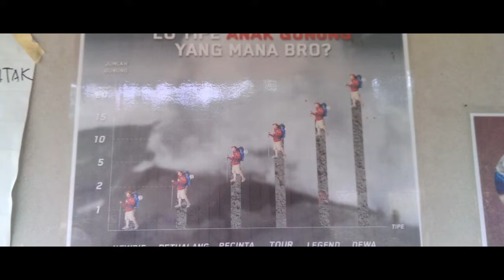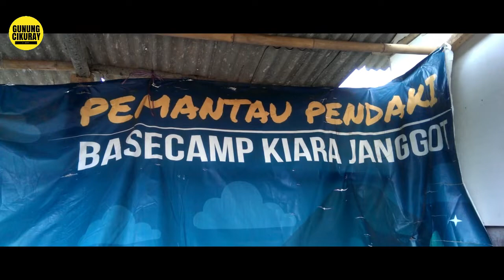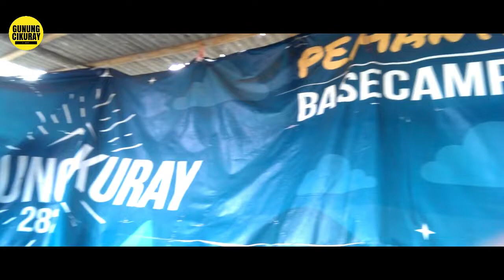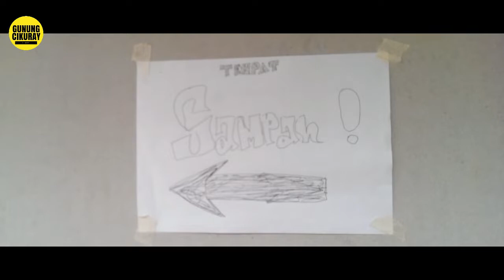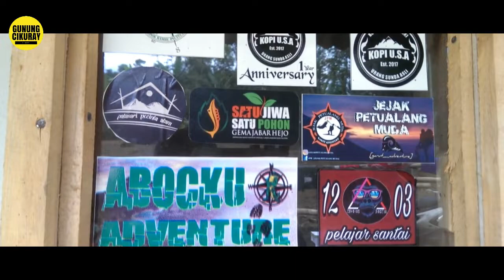Situasi Pendakian Gunung Cikuray 9 Januari 2019 Daily vlog Base Camp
On Google Map
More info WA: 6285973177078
Videographer + Editor:
Let's explore, share, and inspire